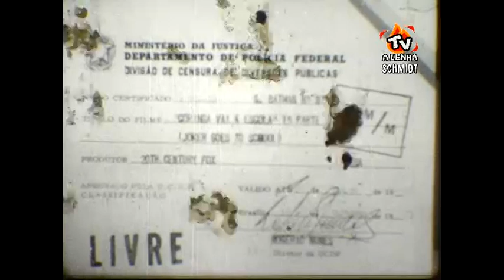BATMAN 1966 / TV CINESOM 1ª DUBLAGEM CLÁSSICA NO BRASIL / TELECINADO DE 16MM